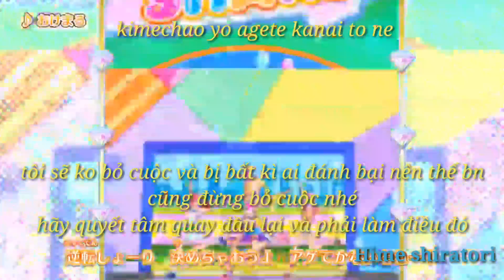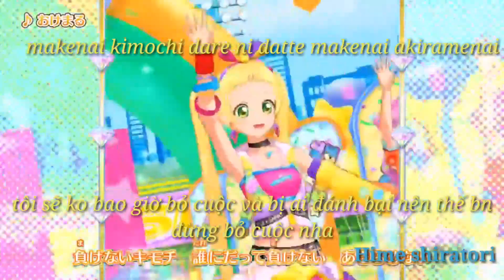Aikatsu friend ! Okay gotcha { lyrics + vietsub } Ema hinata